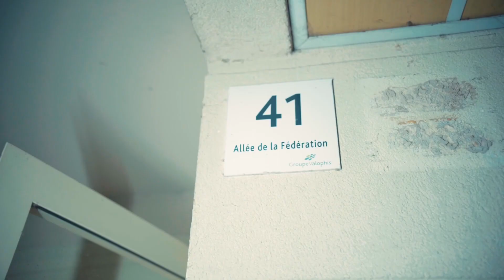ON A RETROUVÉ LES AGRESSEURS DE VEGEDREAM ? ILS DÉVOILENT COMMENT ILS ON FAIT DANS LEUR CLIP !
Média numéro 1 sur la nouvelle génération